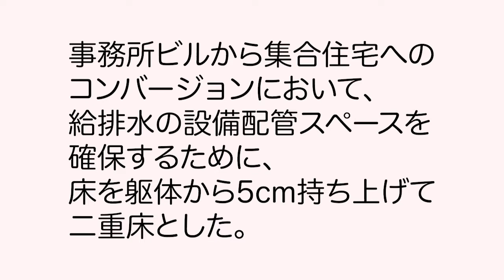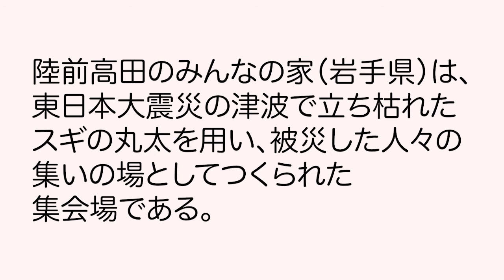一級建築士 【計画】#4 聞き流し問題